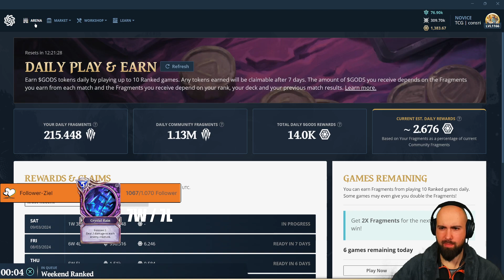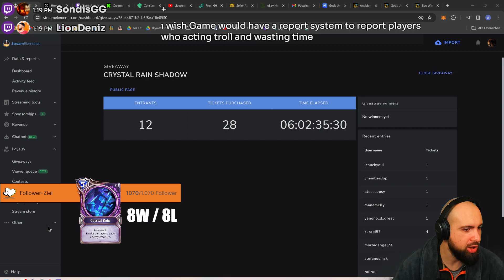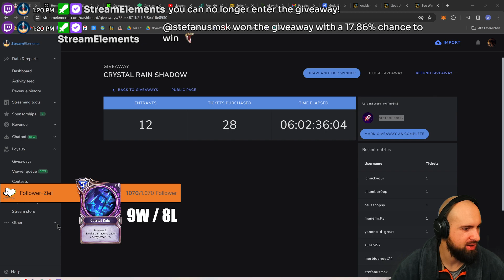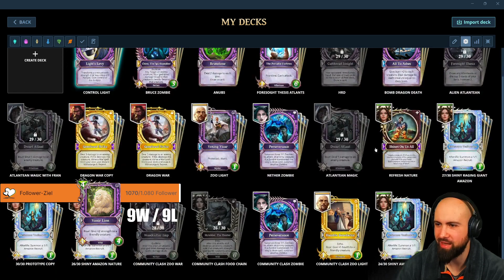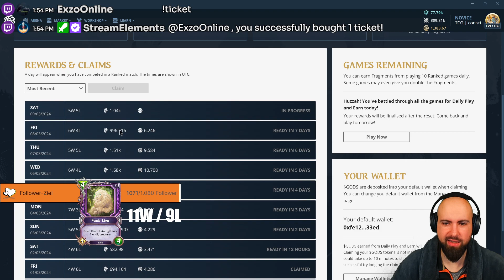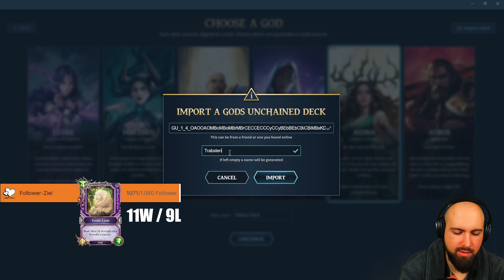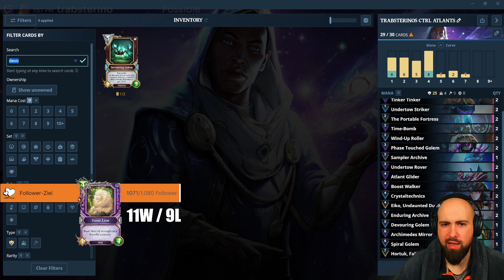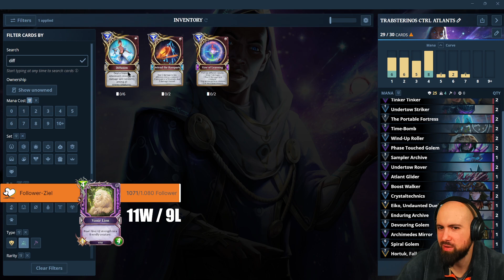407 Gods Unchained Gameplay Control Light WR Part 2 + Amazon and Atlantean Bonus Games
Streamed on 9th of March 2024